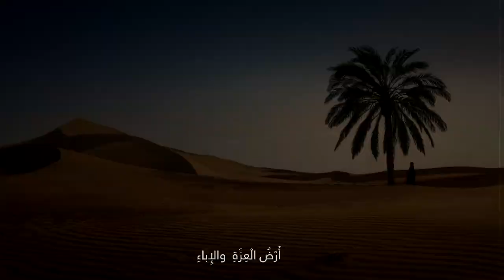وطني السعودية | Saudi National Day 87